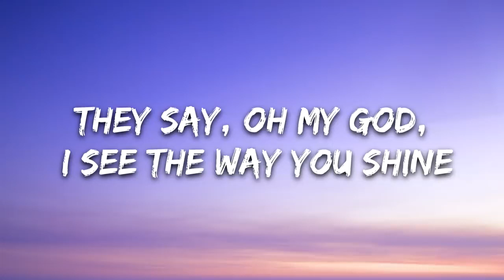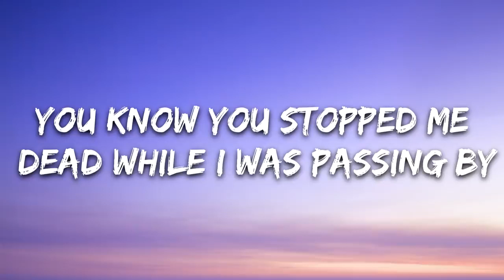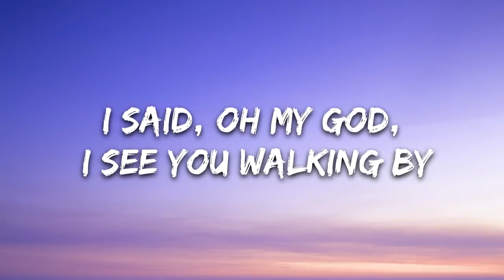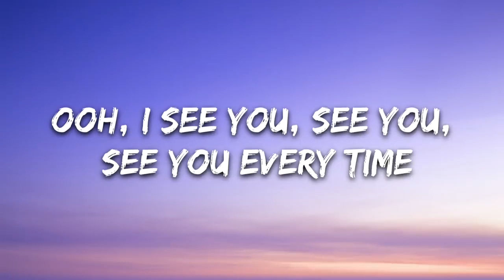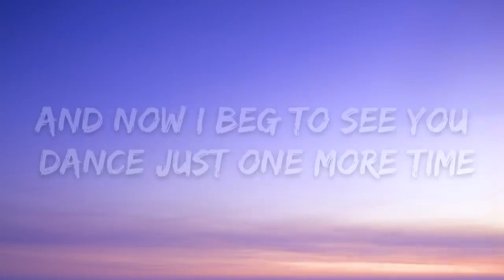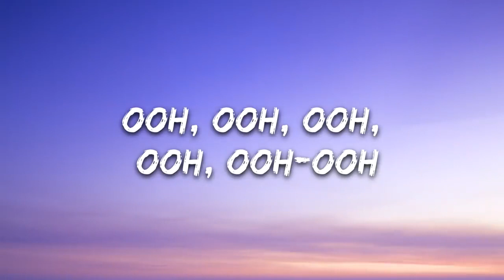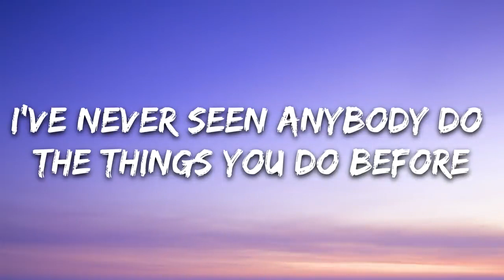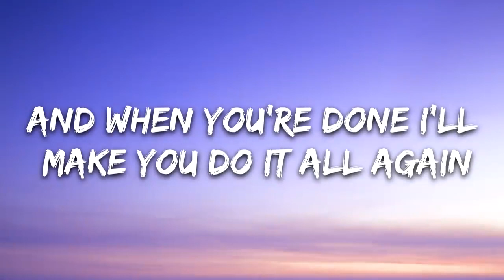Tones And I - Dance Monkey (Lyrics Video)